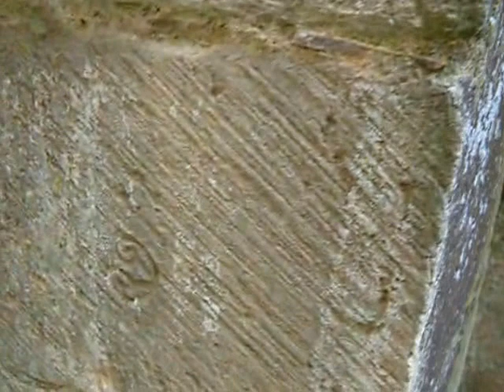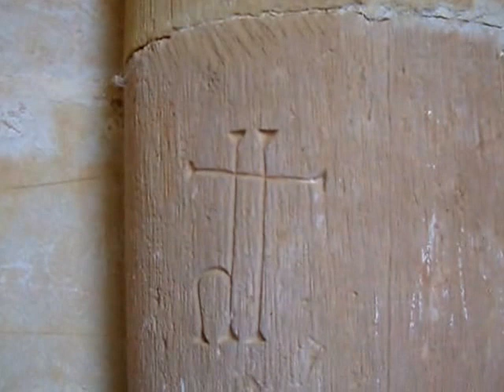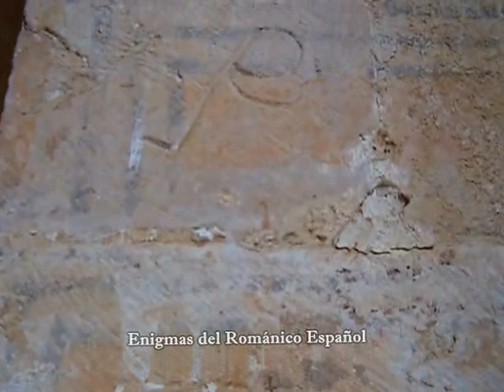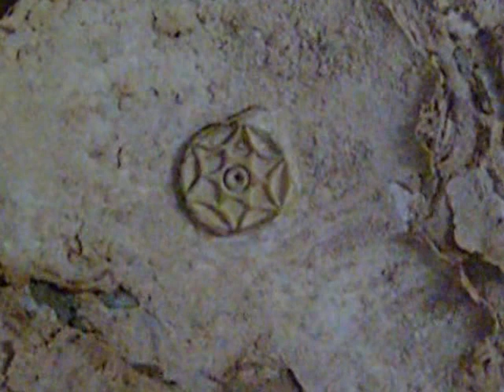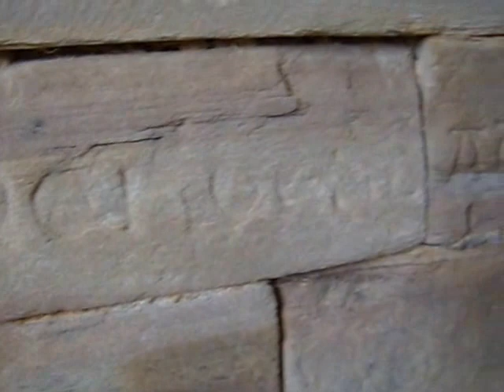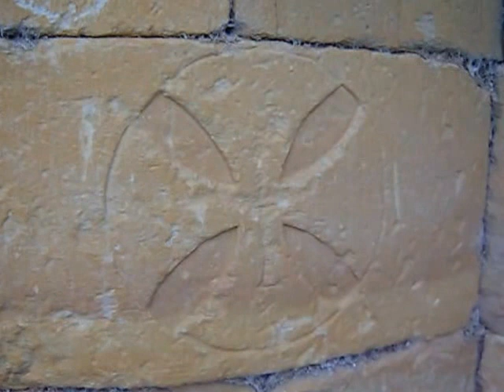MONASTERIO DE SANTA MARÍA DE MORERUELA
Uno de los monasterios más impresionantes de la Península, aun en su actual estado ruinoso...